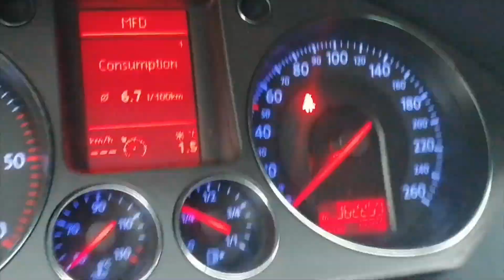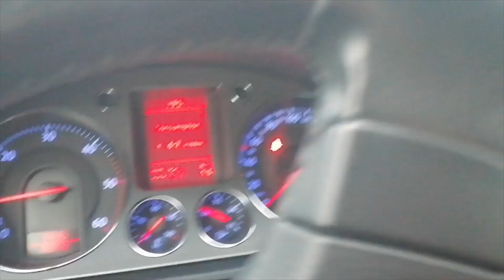Että voikaan ärsyttää :laulu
Levyltä: paskoo paketissa .